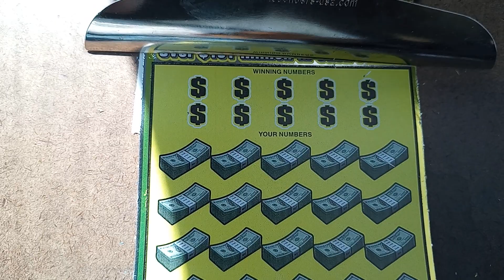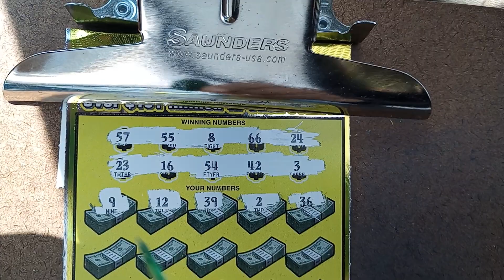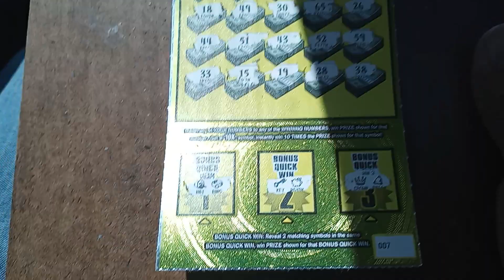$3,000,000 Win New $30 Georgia ticket #7